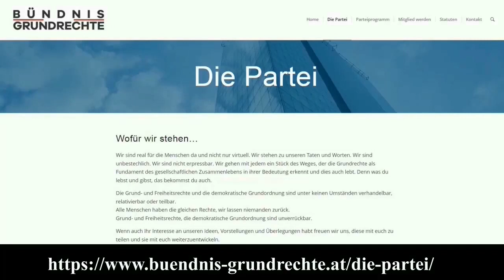RA Dr. Roman SCHIESSLER über die NACHHALTIGKEITSZIELE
In diesem Video erklärt Rechtsanwalt Dr. Roman Schiessler, was mit den Grundrechten auf nationaler Ebene passiert, wenn diese Nachhaltigkeitsziele  umgesetzt werden.

Hier noch die Links zu den Telegram-Kanälen von Dr. Schiessler & Dr. Rösch, die vor kurzem die Partei „Bündnis Grundrechte“ gegründet haben